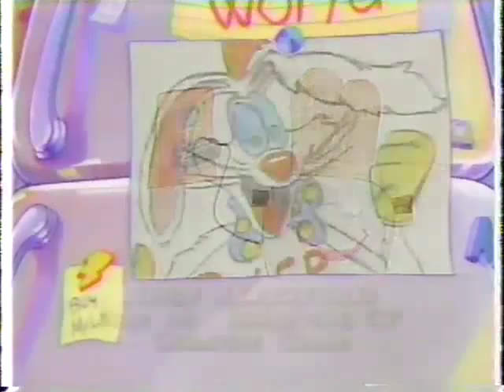1980's DISNEY CHANNEL - Mickey's Refrigerator Artwork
Talented children had a chance to have their submitted artwork displayed on the Disney Channel.